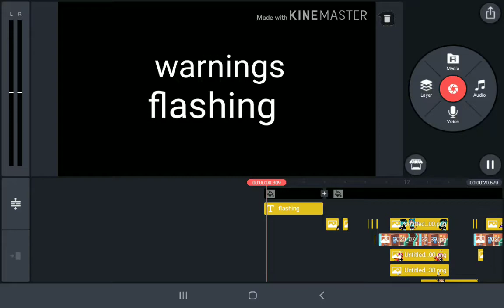Sneak peek no Rick roll feel free to rate